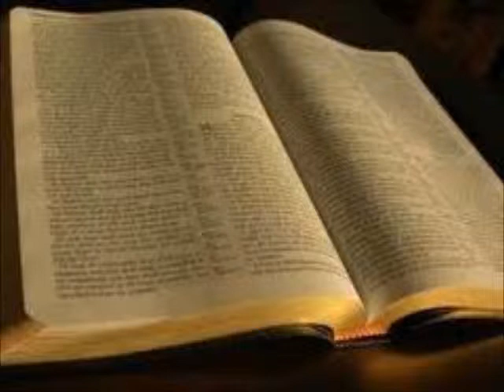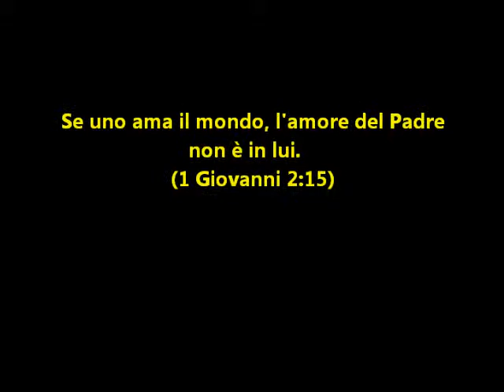RIMANI SALDO NELLA SANA DOTTRINA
A Gesù tutta la gloria!!!
"Ritieni il modello delle sane parole che hai udito da me nella fede e nell'amore, che sono in Cristo Gesù."  (2 Timoteo 1:13)
Dio ti benedica & ti edifichi nella vera fede...